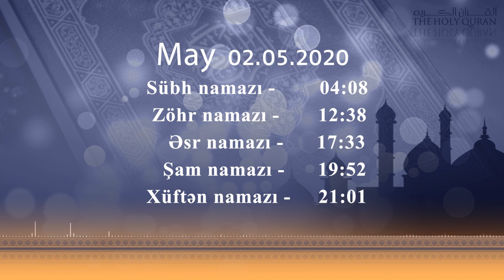02.05.2020 Namaz vaxtı